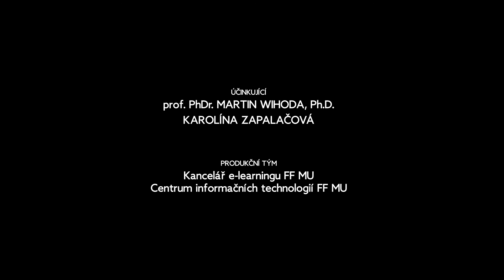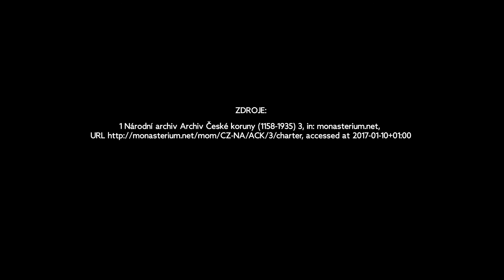Zlatá bula sicilská v roce 2016 | Historie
Hovoří prof. PhDr. Martin Wihoda, Ph.D. a Karolína Zapalačová.

Video je součástí bezplatného online kurzu „Zlatá bula sicilská: Od reality k mýtům a zase zpět“ Filozofické fakulty Masarykovy univerzity. Prohlédněte si jej celý třeba hned teď!

0:00 1:52 Jak se Zlatá bula sicilská dostala do učebnic dějepisu?
1:53 5:07 Kdy a za jakých souvislostí se tak stalo?
5:08 6:12 Která část Zlaté buly sicilské je nejdůležitější?